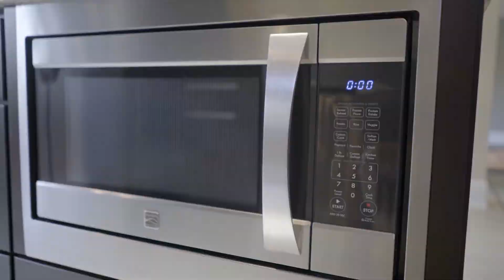1210 Potter Rd. Park Ridge IL 60068 | Drone Tour by Gerard Scheffler (Unbranded)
Desirable close to everything location in a great neighborhood with Main South school district! Stunning high-end completely renovated gorgeous home with custom made modern kitchen cabinets and islands, granite c-tops & matching backsplash. High end stainless steel appliances and good size counter space. Meticulous attention to all details, design, and all finishes. Impressive open floor-plan and nature light windows; large elegant living room. Incredible The Spa like Master Suite with double vanities. New high efficiency windows, plumbing & electric, new hardwood floor, doors & trims throughout. New air conditioner unit, furnace, newer hot water heater. Upgraded light fixtures and freshly painted. Large fully fenced yard w/oversized 2.5 car garage complimented by a driveway & new deck plus wonderful location makes this place just perfect. Enjoy just a short walk to the Metra train. Close to major highways and parks. Truly amazing opportunity!